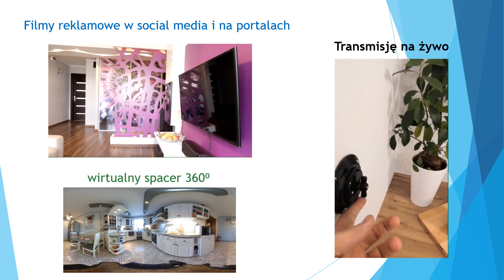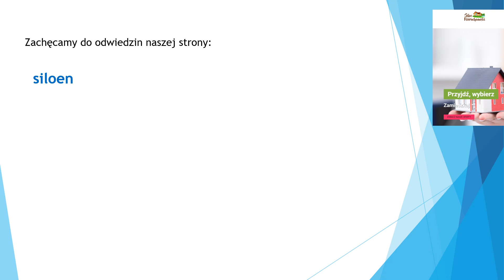Dom 4pokoje, spora działka, ogród na wsi Kłobuczyn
Duży dom na sprzedaż z poddaszem w zabudowie bliźniaczej, położony na 11arowej, prostokątnej, płaskiej działce ze sporym ogrodem i wydzielonym miejscem do spędzania miło czasu.

Powierzchnia: ok 80m2
Standard: w trakcie remontu

*wyłącznie w SILOE nieruchomości

Natalia Tukindorf
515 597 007